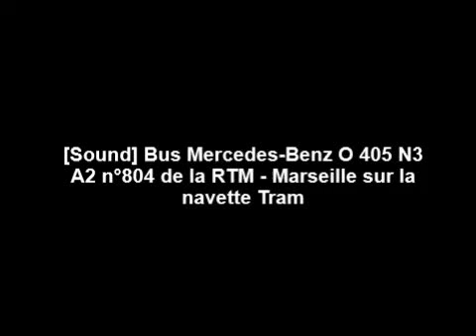[Sound] Bus Mercedes-Benz O 405 N3 A2 n°804 de la RTM - Marseille sur la navette Tramway